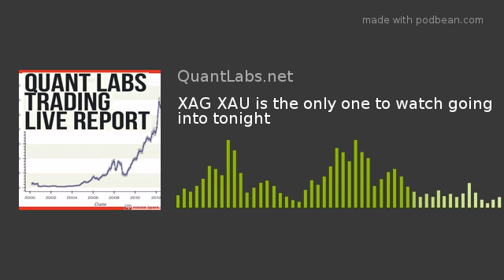XAG XAU is the only one to watch going into tonight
Everything seems to be slaughtered sitting on the side of the road. Crypto currency may be in some form of meltdown but I want to see my harmonic/candle/head and shoulder patterns work! I am hoping to implement those tonight for a newer video.
Do understand there are lots of bugs still to clear out in these charts. Everything is still new but will be powerful once working. I hope to get that point in coming days as I monitor everything on a daily basis.
This is all part of my Quant Analytics service